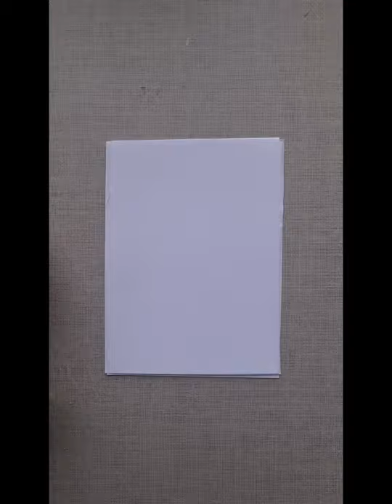Spiral Drawing Isosceles Satisfying line Illusion Art Theorapy